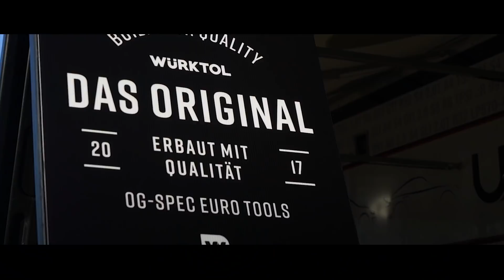Fixxfest 14 // USP Motorsports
Another incredible event at Bradenton Motorsports Park. There isn't anything more we love then the opportunity to connect with our customers/friends. The weather, unlike last year, went off without a hitch with blue skies all day long. Though we didn't have the famed B5 S4, we came out with our Mclaren 570S, 1000HP Porsche 996 GT2, and our APR Stage 3+ Volkswagen Golf .:R -- with racing in mind, we got to lay down multiple 10 second passes with each car allowing our customers to see in person what we truly care about. We look forward to this incredible event every year and we can't wait for the next one!

for all Volkswagen, Audi, and Porsche products!